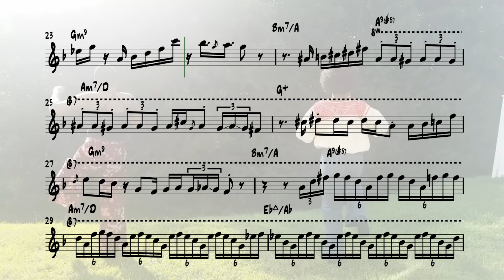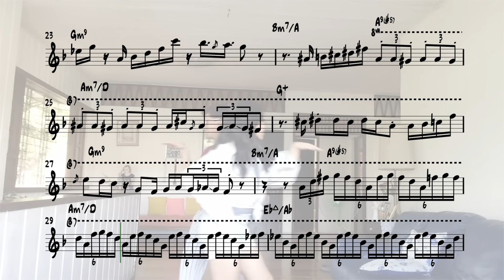Tom Misch - South Of The River (Synth Solo Transcription - Updated)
Yet another really good song by @TomMisch with a killer solo performed by @RobAraujo.
(re-uploading cause since the original upload I improved upon the format of those videos :) )

All rights owned by @TomMisch